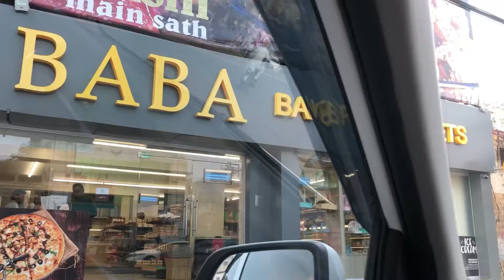BABA BAKER | SWEET SIALKOT Best Donuts